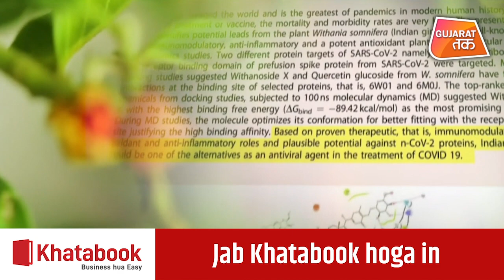PM Narendra Modi to inaugurate Ayurveda institutes in Jamnagar | Gujarat Tak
PM Narendra Modi to inaugurate yurveda institutes in Jamnagar | Gujarat Tak

તહેવારો પર PM મોદીએ ગુજરાતને વધુ એક ભેટ આપી છે. પીએમ મોદીએ આજે જામનગરમાં આયુર્વેદ યુનિવર્સિટીને રાષ્ટ્રીય દરજ્જો આપ્યો છે. PMના હસ્તે આયુર્વેદ યુનિવર્સિટીનું વર્ચ્યુઅલ લોકાર્પણ કરવામાં આવ્યું.. જેના બાદ જામનગરના આયુર્વેદ સંશોધન, તબીબી સારવાર, શિક્ષણને વેગ મળશે...